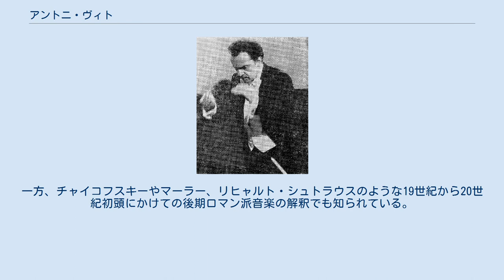アントニ・ヴィト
アントニ・ヴィト（ポーランド語: Antoni Piotr Wit, 1944年2月9日 クラクフ - ）はポーランドの指揮者。
 クラクフ国立高等音楽学校を修了後、指揮法をヘンリク・クジツに、作曲をクシシュトフ・ペンデレツキに学び、パリに留学してナディア・ブーランジェとピエール・デルヴォーに師事する。
1971年のカラヤン国際指揮者コンクールで入賞しヘルベルト・フォン・カラヤンの薫陶を受け、ザルツブルク音楽祭においてはカラヤンの助手を務めて経験を積んだ。
1973年に渡米、タングルウッド音楽祭にてスタニスワフ・スクロヴァチェフスキ、小澤征爾と共に活動した。
 1964年から1977年までポモージェ管弦楽団の音楽監督に、1983年から2000年までポーランド国立放送交響楽団の監督に就任。
2001年から2013年まで12年間に亘ってワルシャワ国立フィルハーモニー管弦楽団の総監督兼芸術監督を務め、またワルシャワのショパン音楽院にて教鞭を執っている。
 この間、ベルリン・フィルハーモニー管弦楽団やシュターツカペレ・ドレスデン、ローマ聖チェチーリア音楽院管弦楽団、チューリヒ・トーンハレ管弦楽団、BBC交響楽団、フィルハーモニア管弦楽団、ロンドン・フィルハーモニー管弦楽団、読売日本交響楽団、新日本フィルハーモニー交響楽団にも客演するなど、各国で活動している。
録音の方でも、これまでにNAXOSなどに90点の音源を残している。
 ヴィトはポーランド内外の20世紀音楽を得意にしており、シマノフスキやプロコフィエフのほか、ルトスワフスキやペンデレツキの解釈によって知られている。
一方、チャイコフスキーやマーラー、リヒャルト・シュトラウスのような19世紀から20世紀初頭にかけての後期ロマン派音楽の解釈でも知られている。
 ^ 「ヴィット」とも日本語表記されたことがある